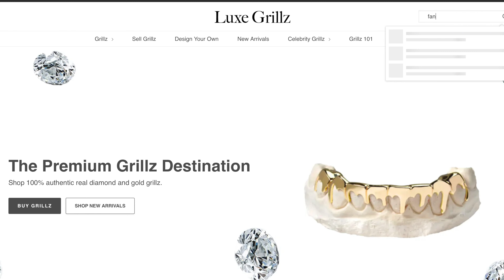Grillz in Arizona - Best place to get Arizona Grillz Near Me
Get the best prices on grillz near me in Arizona. Luxe Grillz offers the best place to get grillz locally and online.